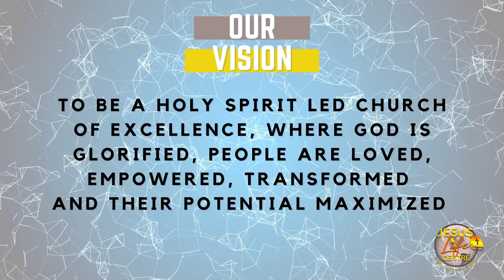Jesus Life Centre Sunday Worship | Be Steadfast